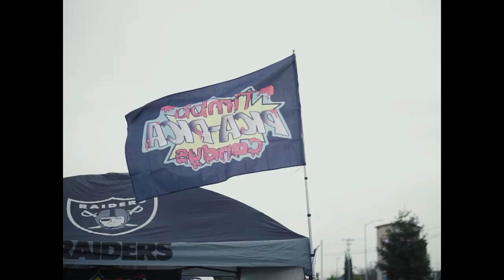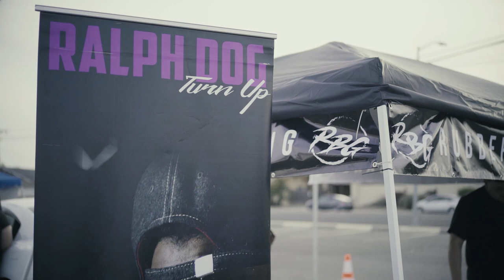RubberBandRalph VLOG "Selma Smoke Shop Event"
SC/TikTok @Ralphdogtheg